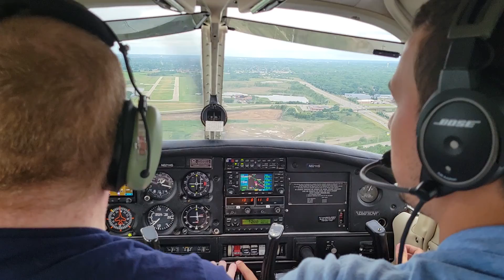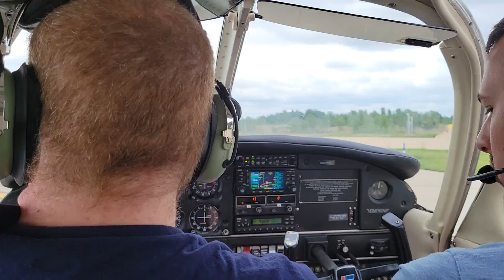Approach & Landing at Lake in the Hills Airport (3CK)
I am flying a Piper Cherokee Warrior (PA-28-151) and am on final approach to Lake in the Hills Airport (3CK), Lake in the Hills, IL.